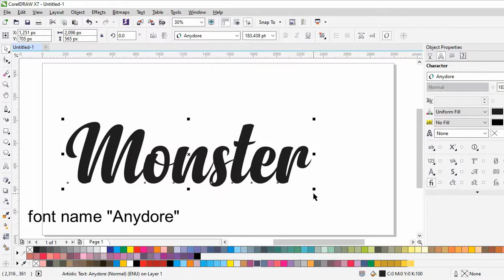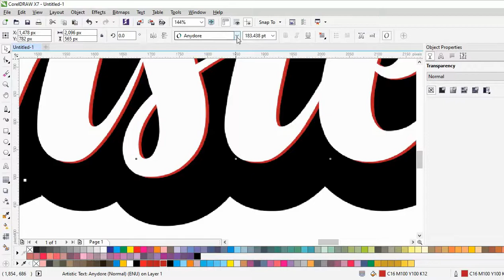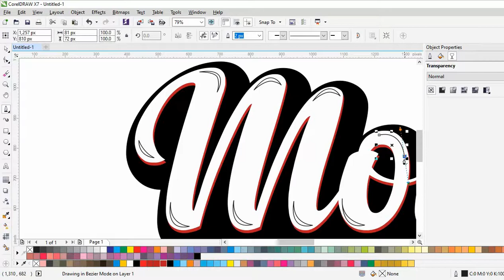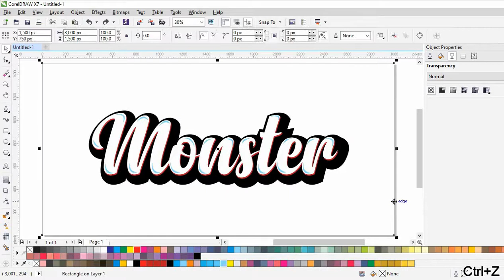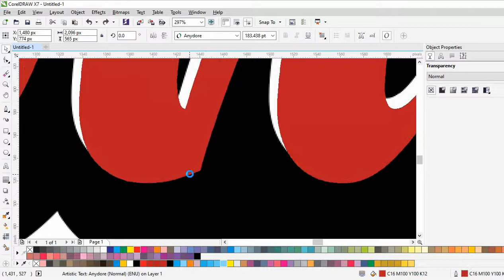How To make a Custom Type Text Design in CorelDraw ll CorelDraw Tutorial ll corel draw designs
In this Tutorial we will learn the basic typography text effect to make the text more attractive by using coreldraw x7